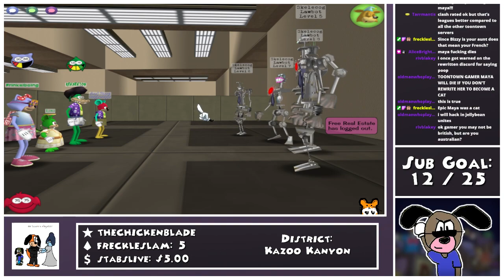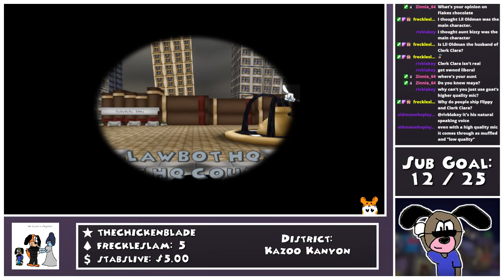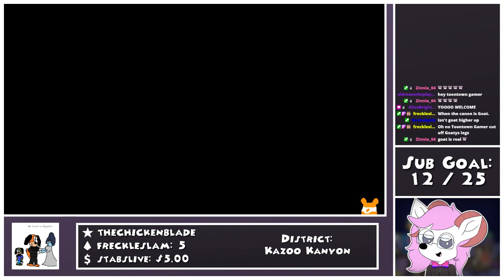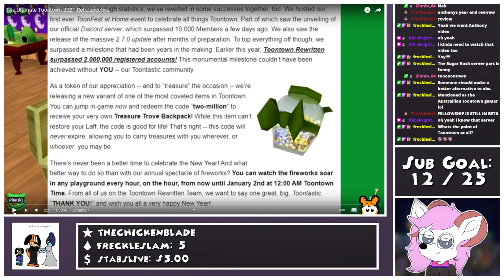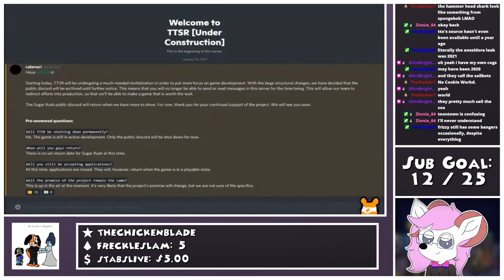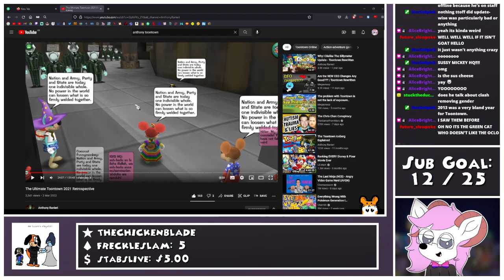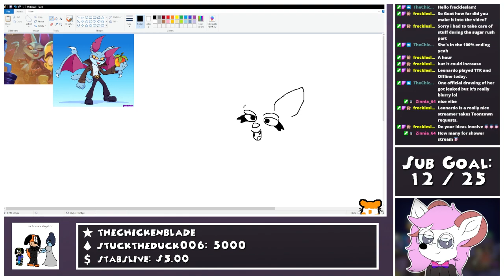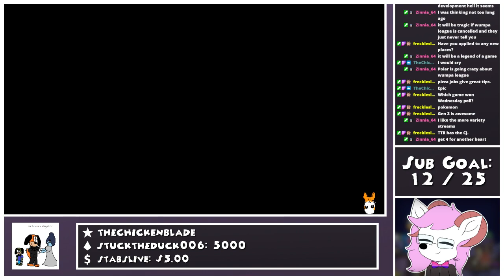TOONTOWN GAMER HAS TAKEN OVER THE STREAM ONCE AGAIN + More Hollow Knight